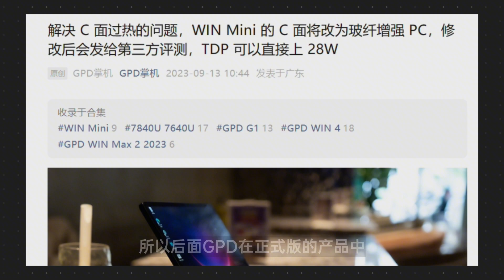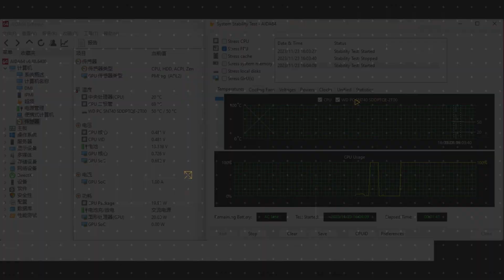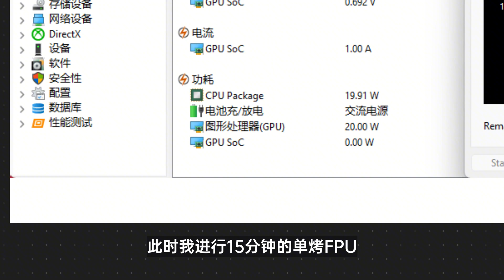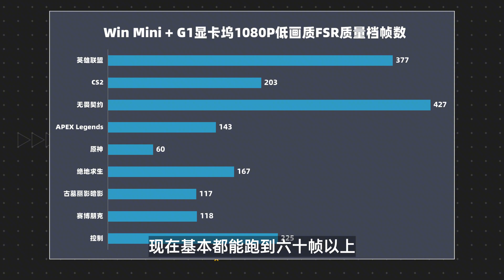和手机差不多大的超小电脑！竟然能玩3A大作？GPD Win Mini体验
哈喽，大家好，优质科技领域创作者
就是生之如舟本人！！